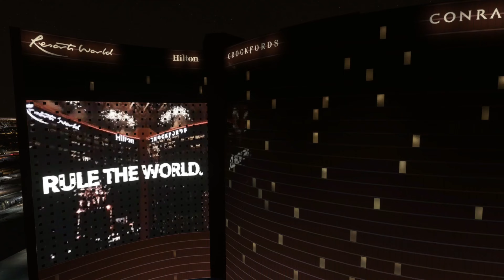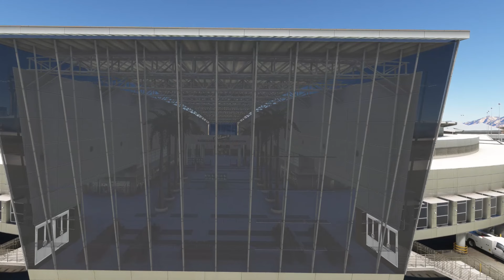KLAS - Las Vegas Harry Reid International Airport by FlyTampa • MSFS 2020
KLAS - Las Vegas Harry Reid International Airport by FlyTampa.

**Static aircraft parked at the gates are from FSTL (parked traffic only).

The scenery does include a few static aircraft of its own which are parked on the corporate/helicopter ramps as well as a few hard stands, but not the gates.

PC Specs:
AMD Ryzen 9 7900X 4.7GHz Processor
NVIDIA GeForce RTX 4070 Ti 12GB GDDR6X